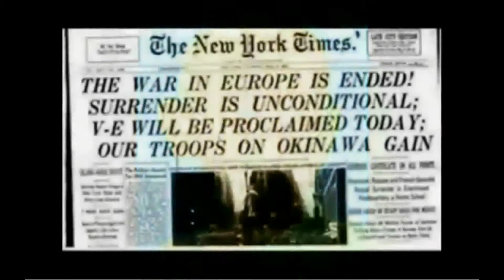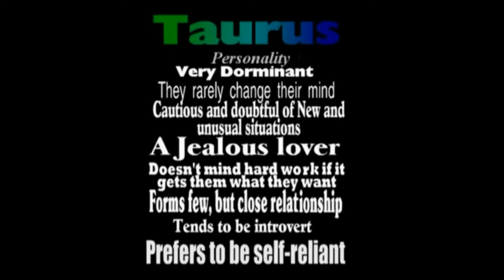History of Today May 8 (voice)